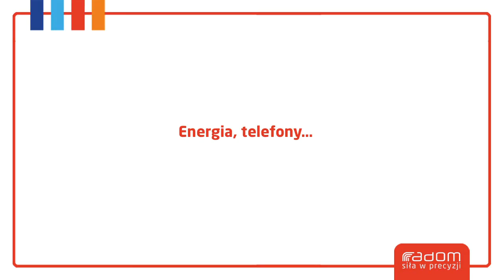Energia, telefony... (Radom 09.02.2013r.)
Informacja na temat przetargów miejskich na zakup energii, telefonów i firm odbierajach odpady.